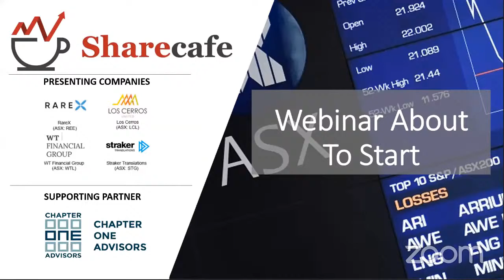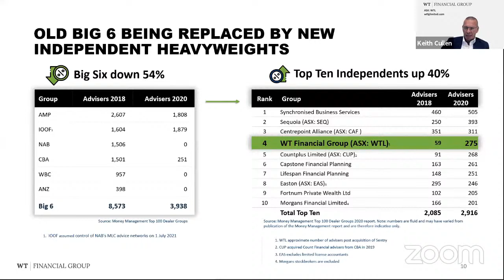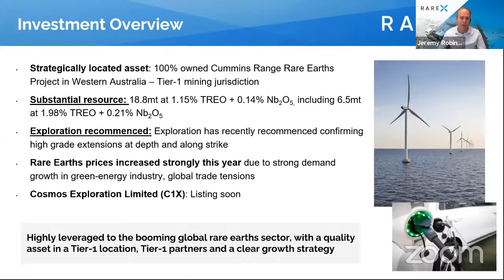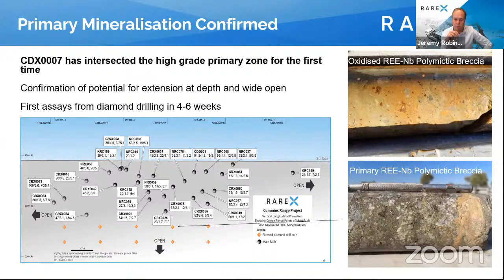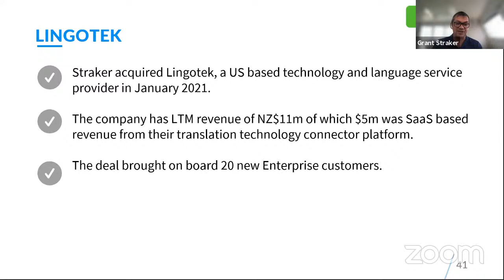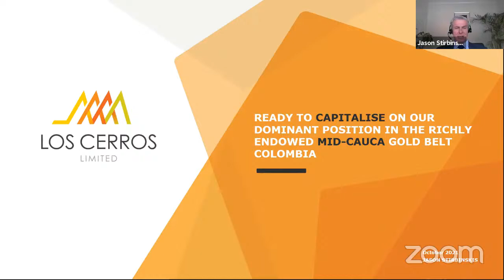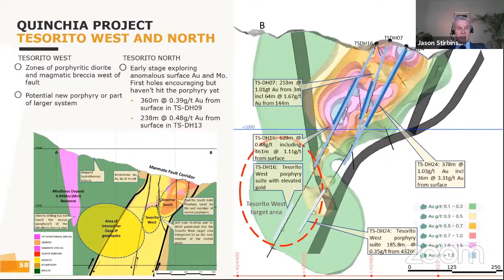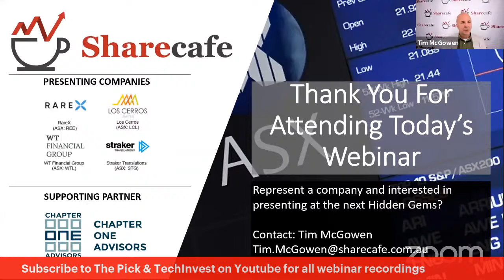ShareCafe "Hidden Gems" Webinar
Confirmed company presentations include:
- Grant Straker, Straker Translations (ASX: STG)
- Jeremy Robinson, RareX (ASX: REE)
- Keith Cullen, WT Financial Group (ASX: WTL)
- Jason Stirbinskis, Los Cerros Limited (ASX: LCL)

Day: Friday, 8 October 2021